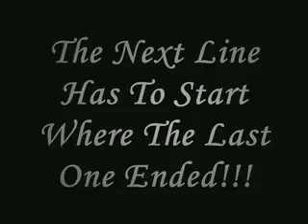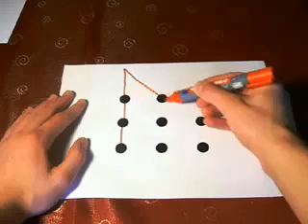if you are genius solve this